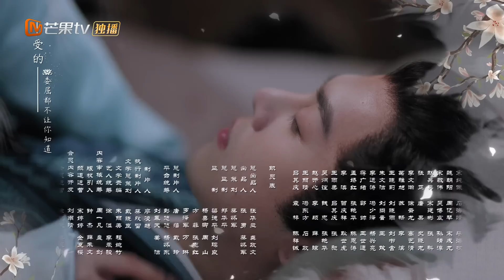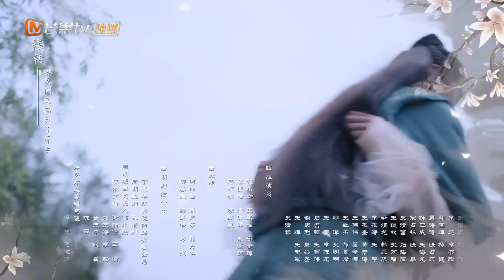Raja Xiao Rong diculik oleh bandit | The Letter From the Cloud【INDO SUB】EP21 | MangoTV Indonesia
【Synopysis】
Shen Yu, putri seorang pejabat korup, menikah dengan bangsawan Zhou. Namun, "pengantin laki-lakinya" Zhou Yue ternyata adalah seorang gadis yang menyamar sebagai laki-laki. Setelah mengungkapkan rahasia mereka satu sama lain, mereka memutuskan untuk menjadi saudara perempuan yang disumpah dan menggunakan pernikahan palsu mereka untuk melindungi identitas masing-masing. Pada saat yang sama, Qi Zhang dan Gao Mo, yang terlibat dalam kasus Pangeran Rong, juga mulai menyelidiki kasus tersebut secara diam-diam. Mereka berempat bekerja sama untuk menemukan kebenaran.